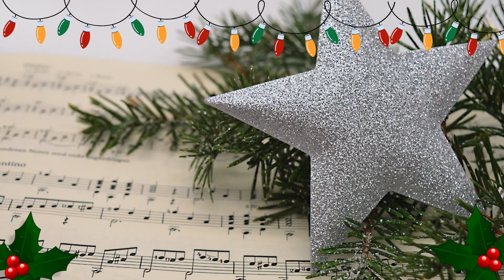Reaccion / reaction YURI y CRISTIAN CASTRO * VUÉLVEME A QUERER Por Adry Vachet Vocal Coach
VOCAL COACH REACCIONA , YURI y CRISTIAN CASTRO cantando " VUÉLVEME A QUERER " Por Adry Vachet

🔵 SPOTIFY           Adry Vachet / Gabriela y Adrián

¡Hola, chiquis! Soy Adry Vachet, cantante y vocal coach. Creé este espacio para poder acercarles TODOS los TRUCOS, compartir ejercicios, VOCALIZACIONES y disfrutar de lo que más amo: la música, y en compañía.

HnFi-W

| ⏱ (timestamps) ⏱ |

00:00   Reacción y análisis vocal a YURI y CRISTIAN CASTRO por ADRY VACHET Vocal Coach
00:03   Presentando a YURI y CRISTIAN CASTRO en VUÉLVEME A QUERER.
12:40   Despedida.

Los quiero!!! 🧡🧡🧡